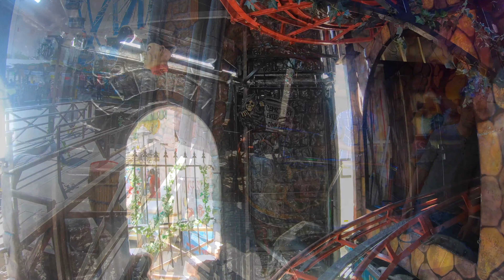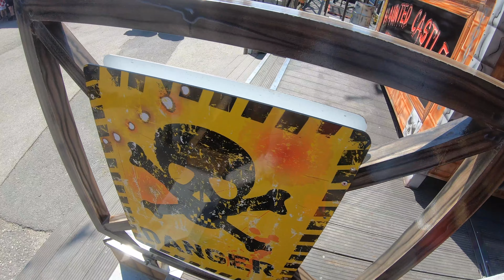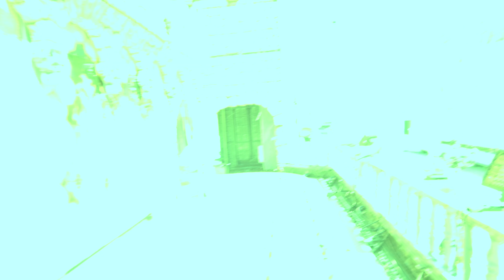Haunted Castle (Lütjens) Walkthrough & Night Shot OnRide